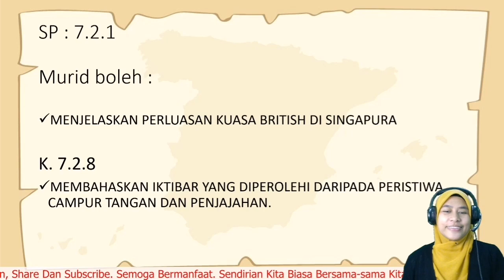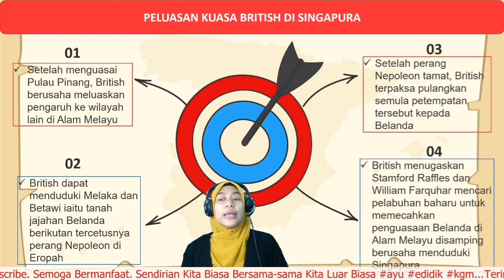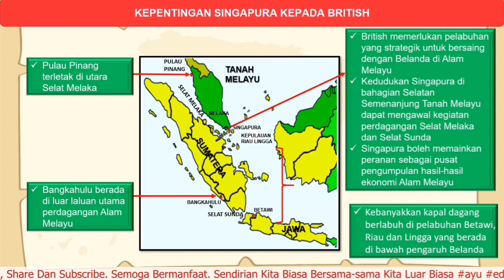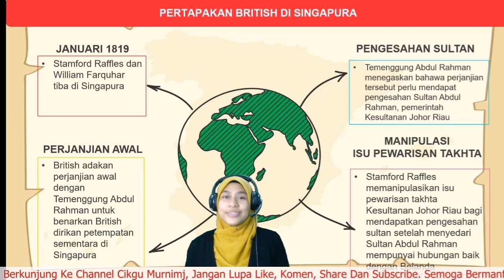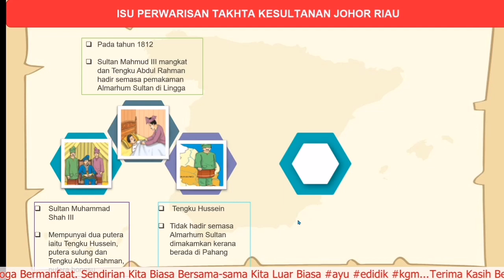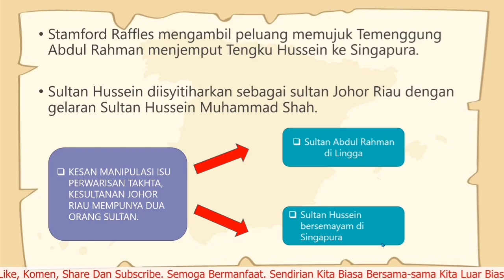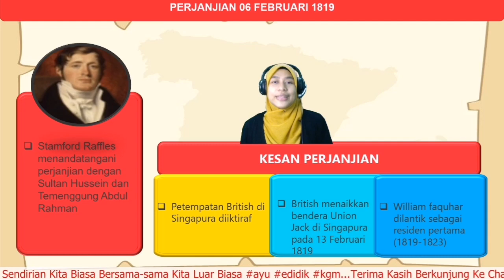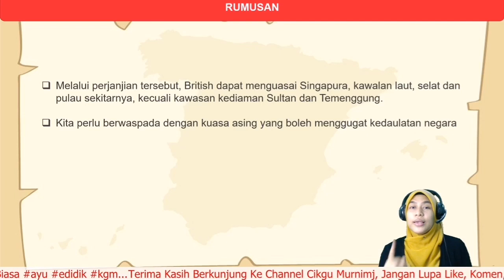SEJARAH TINGKATAN 3 (BAB2.1 PELUASAN KUASA BRITISH DI SINGAPURA)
BAB 2.1 PELUASAN KUASA BRITISH DI PULAU PINANG SINGAPURA DAN MELAKA

Peluasan Kuasa British di Singapura
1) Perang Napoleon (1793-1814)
– Belanda ditawan oleh Perancis
– Raja Belanda berundur ke England dan menandatangani Surat Kew pada tahun 1795.
– Berdasarkan Surat Kew, Belanda menyerahkan tanah jajahannya secara sementara di Timur kepada British sehingga perang tamat

Kepentingan Singapura kepada British
1) British memerlukan pelabuhan yang lebih strategik untuk bersaing dengan Belanda di Alam Melayu
2) Kedudukan Singapura di bahagian selatan Semenanjung Tanah Melayu dapat mengawal kegiatan perdagangan Selat Melaka dan Selat Sunda
3) Singapura dijadikan sebagai pusat pengumpulan hasil-hasil ekonomi Alam Melayu
4) Kebanyakan kapal dagang berlabuh di pelabuhan Betawi, Riau dan Lingga

Pertapakan British di Singapura
Isu pewarisan takhta kesultanan Johor Riau
1) Sultan Mahmud Shah III mempunyai dua orang putera (Tengku Hussein, Putera Sulung dan Tengku Abdul Rahman, putera bongsu)
2) Tahun 1812: Sultan Mahmud Shah III mangkat. Tengku Abdul Rahman hadir semasa pemakaman Almarhum Sultan di Lingga
3) Tengku Hussein tidak hadi semasa Almarhum Sultan dimakamkan kerana berada di Pahang
4) Tengku Abdul Rahman ditabalkan sebagai Sultan Johor Riau. Mendapat pengiktirafan daripada orang Belanda dan Bugis
5) Tengku Hussein yang diketepikan telah berundur dan menetap di Riau

– Tindakan Stamford Raffles memanipulasikan isu pewarisan takhta menyebabkan Kesultanan Johor Riau mempunyai dua orang sultan
i) Sultan Abdul Rahman di Lingga
ii) Sultan Hussein di Singapura

Perjanjian
1) Perjanjian 6 februari 1819
– Stamford Raffles menandatangani perjanjian dengan Sultan Hussein dan Temenggung Abdul Rahman
Kesan: – petempatan British di Singapura diiktiraf
– British menaikkan bendera Union Jack di Singapura pada 13 Feb 1819
– William Farquhar (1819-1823) dilantik sebagai Residen pertama Singapura

2) Perjanjian 2 ogos 1824
– Residen Singapura, John Crawfurd (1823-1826) menandatangani perjanjian dengan Sultan Hussein dan Temenggung Abdul Rahman
Kesan: -Singapura diserahkan kepada British untuk selama-lamanya
– Sultan dan Temenggung hilang kedaulatan ke atas Singapura
– sebagai ganti, Sultan dan Temenggung diberikan bayaran pampasan dan pencen bulanan seumur hidup